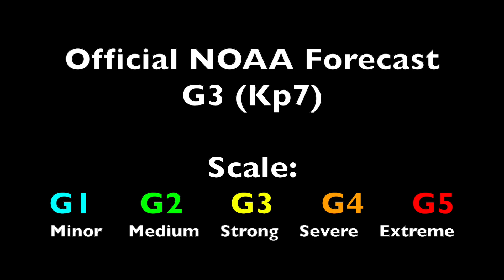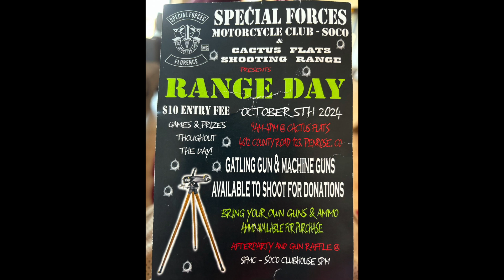Level 3 Solar Storm On The Way | S0 News Oct.4.2024